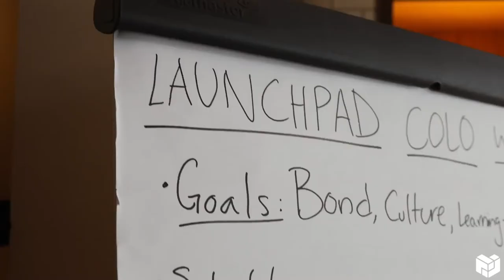Launchpad v1 Colo Week Iceland